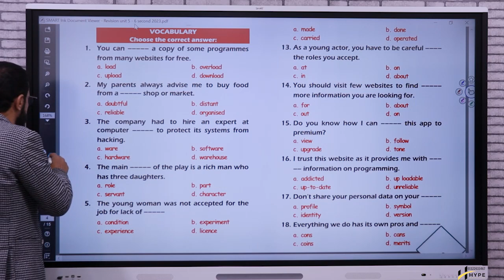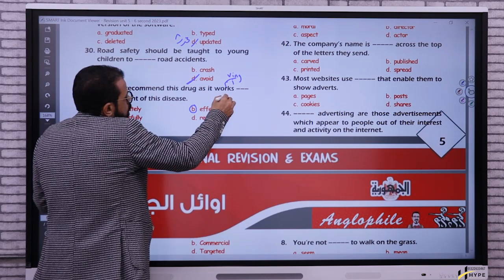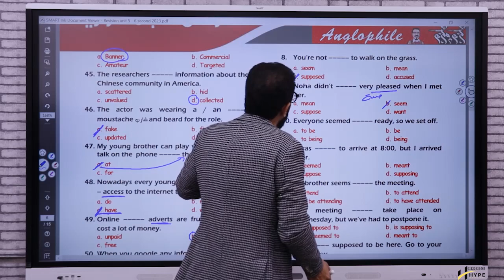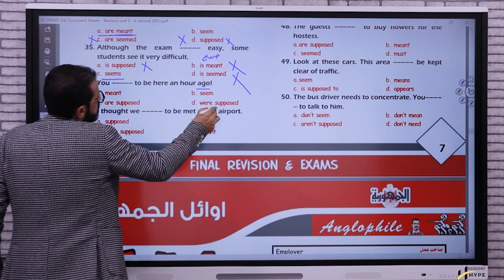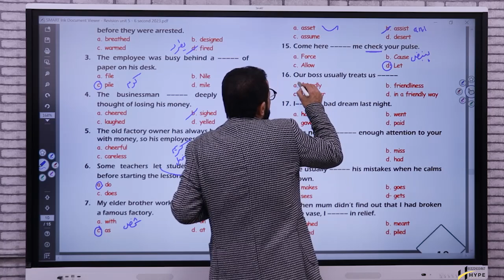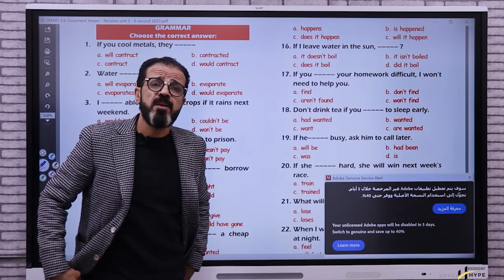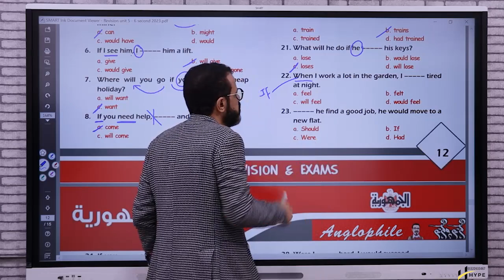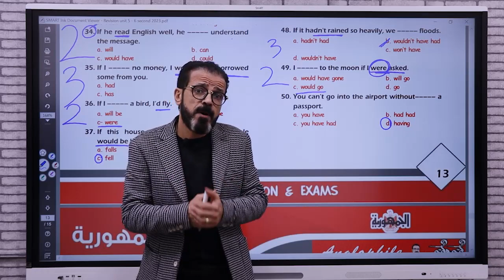HW REVISION UNITS 5 & 6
◾لينك البيدچ علي الفيس بوك 👇
◾منصة Mr. Karam لطلاب الاونلاين 👩‍💻
في حاله وجود استفسار برجاء التواصل
 واتس اب او علي الرقم 📲
◾لينك قناة Telegram الصف الثالث الثانوي 3️⃣

ماسنجر او واتس اب او علي الارقام 📲